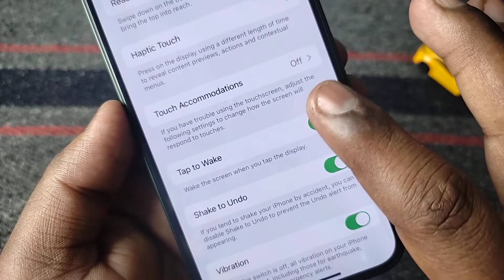Enable Tap To Wake Up Feature in iPhone 13 | iPhone 13 Me Tap To wake up enable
Keep Supporting...